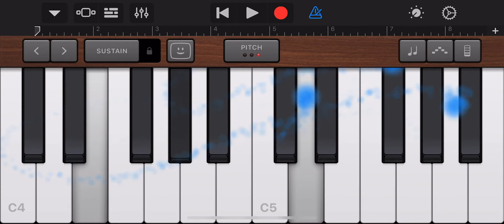I made an INSANE beat with garageband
I’m the best producer there is and I made the most insane beat in Garage Band😉